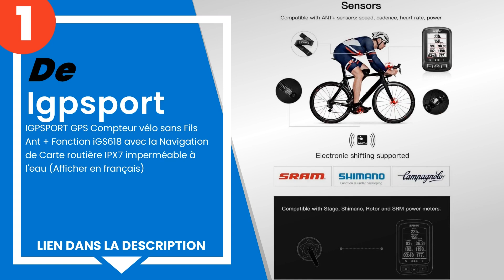Les 5 meilleurs ordinateurs de vélo GPS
1) IGPSPORT GPS Compteur vél... »
2) Garmin Edge 520 Plus Comp... »
3) IGPSPORT Compteur vélo GP... »
4) Bryton Rider 15 Ordinateu... »
5) Bryton Rider 450E GPS Cyc... »

✋ Voici les 5 meilleurs ordinateurs de vélo gps, disponibles sur le marché.

00:00 - Introduction
00:09 - 5) Bryton Rider 450E GPS Cyclisme Adulte Unisexe Noir 2,3”
00:35 - 4) Bryton Rider 15 Ordinateur GPS Noir
01:22 - 3) IGPSPORT Compteur vélo GPS 20E Ordinateur de vélo sans Fils
01:59 - 2) Garmin Edge 520 Plus Compteur GPS de Vélo
02:31 - 1) IGPSPORT GPS Compteur vélo sans Fils Ant + Fonction iGS618 a...